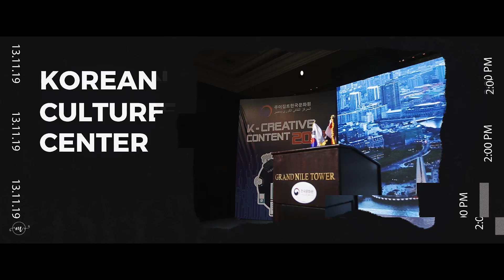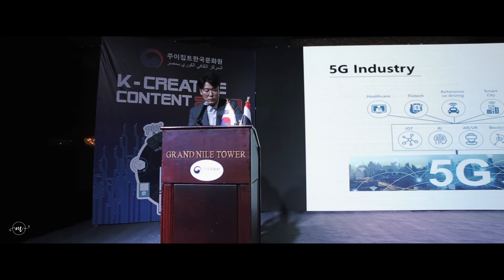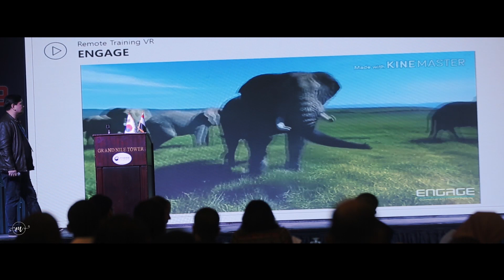주이집트 한국문화원 2019 "K-Creative content in Cairo"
K-Creative Content in Cairo is an event to invigorate the technology sector in Egypt by introducing the latest technology, software and content Korea has to offer